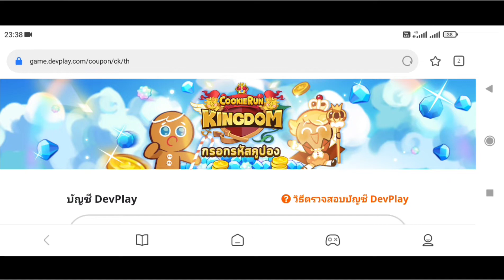CookieRun Kingdom CODE มาใหม่ฉลองครบรอบ1ปี